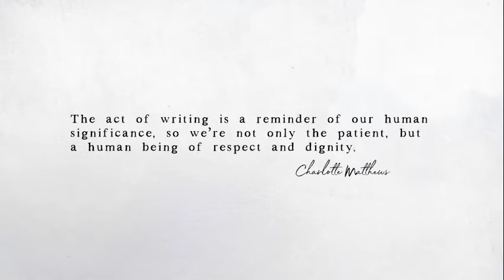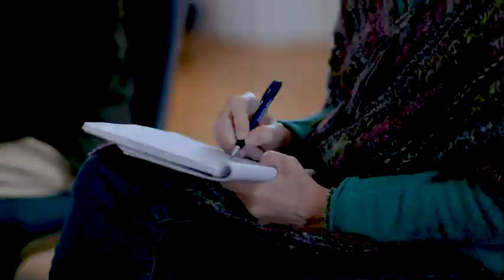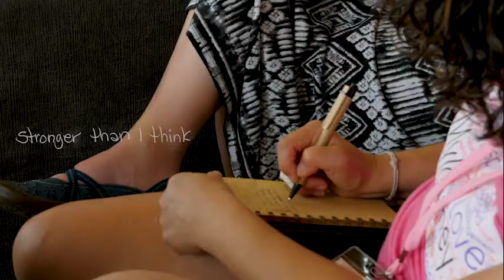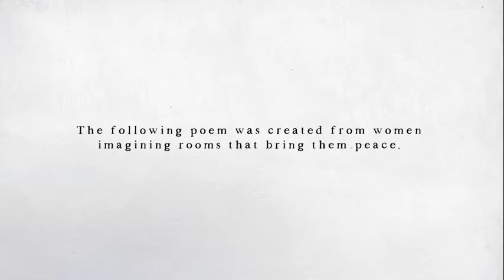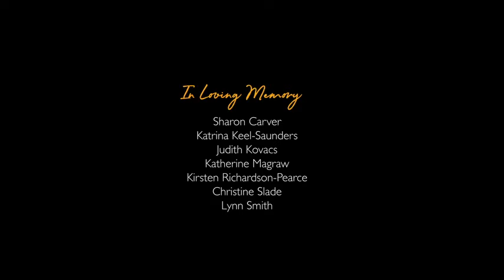Whistle Words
Can the simple act of picking up a pen reconnect you to your life in profound ways? Woman facing a cancer diagnosis find power in the written word.